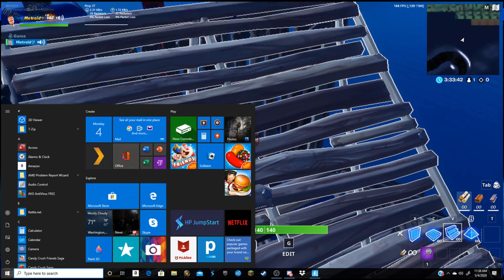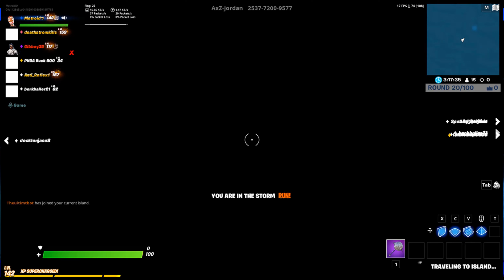Day 3: Edit 5x as fast! ( Controller Progression )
Controller progression day 3 is here!

Add me on discord: My druid has rabies#0729